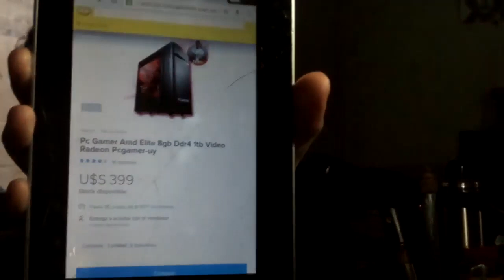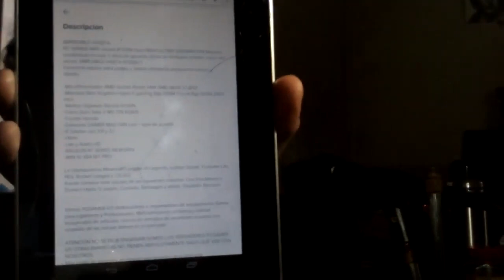Comentando el comentario: semana de turismo 2020 QuedateEnCasa (AUDIO CORREGUIDO)